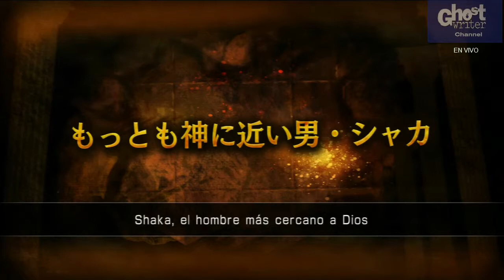Saint Seiya Soldados Valientes Capitulo Santuario Episodio 7 - Seiya/Shiryu/Shun vs Shaka de Virgo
Playing the game Saint Seiya Brave Soldiers in the PS3